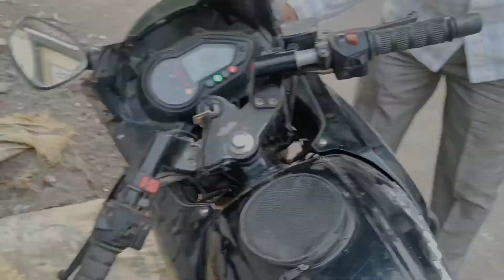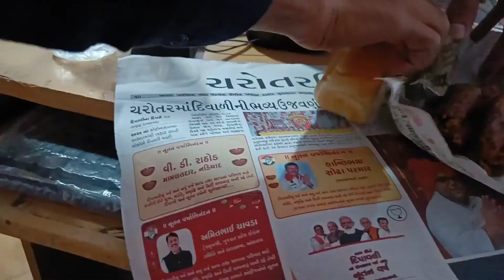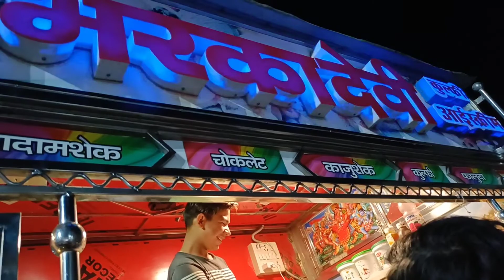Part.2 Dhule se nikal kr sahada pohochgye humlog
hii guyz videos dekna zarur
love u love u alll